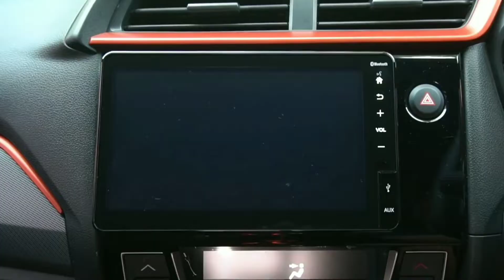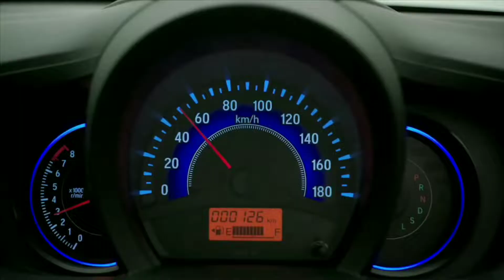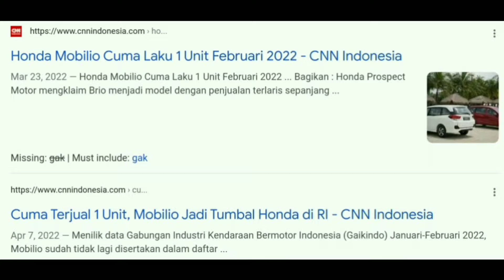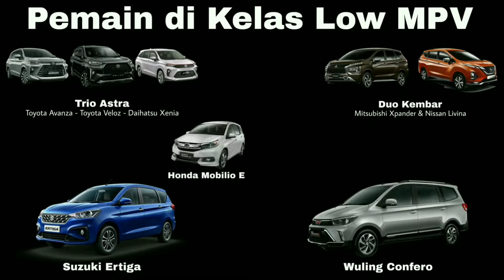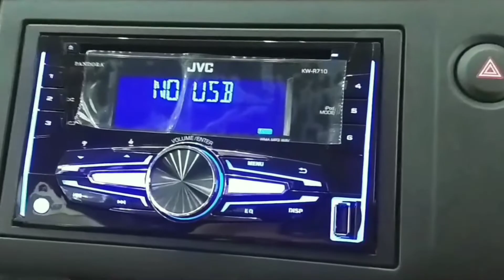HONDA MOBILIO RESMI DISUNTIK MATI!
Yes, jadi dengan adanya gempuran dari LMPV masa kini seperti Trio Astra yang sudah All New, Xpander Facelift, Livina Improvement, dan Ertiga Hybrid Facelift & Hyundai Stargazer yang akan segera meluncur, sayang sekali untuk penjualan Honda Mobilio harus turun drastis pada tahun 2022 ini dikarenakan tidak adanya pembaruan sedikit pun pada mobil tsb. Nah, karena kurang laris maka Honda memutuskan untuk menyuntik mati Mobilio ini di tahun 2022. Kalau kalian mau tahu lebih detailnya, simak video ini sampai habis ya!

Harga Honda Mobilio Indonesia (On The Road Jakarta April 2022):
- New Honda Mobilio S M/T Rp 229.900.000